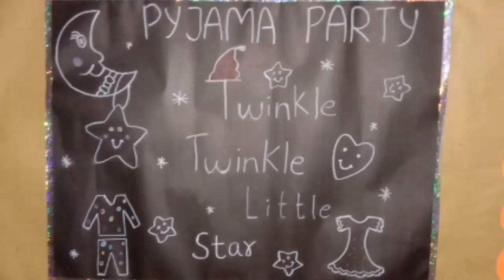PYJAMA PARTY At Shemrock Kids Palace Ulhasnagar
Tag lines -
 Good night it's my sleeping time
Good habits
Bourn Vita Time
Brushing teeth
Story
 Fun unlimited
My pyjama day activity
I am creating my new pyjama.